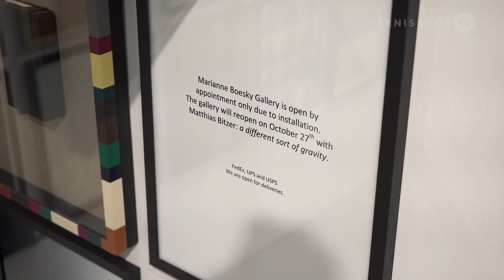Matthias Bitzer: A Different Sort of Gravity / Marianne Boesky Gallery, NYC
“A Different Sort of Gravity” at Marianne Boesky Gallery in New York City is Berlin-based artist Matthias Bitzer's second solo exhibition with the gallery. The show features a new body of work, which includes a series of multi-part installations that are composed of drawings, paintings, and mixed-media panels as well as freestanding steel and light sculptures. It explores the ways in which thoughts, images, and objects are interpreted through language and memory.

Matthias Bitzer: A Different Sort of Gravity / Marianne Boesky Gallery, NYC. Opening reception, October 27, 2016.